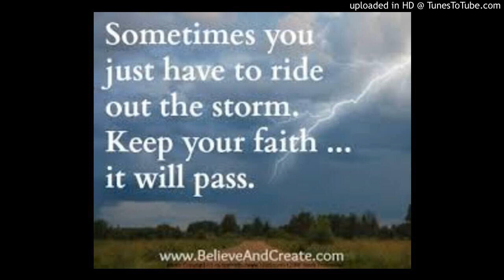Ride Out Your Storm - Special Recording